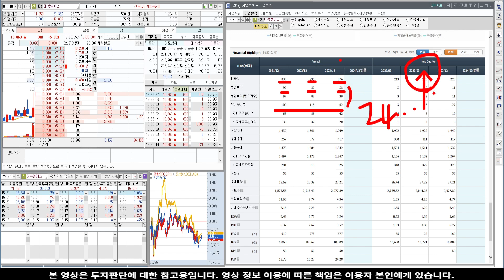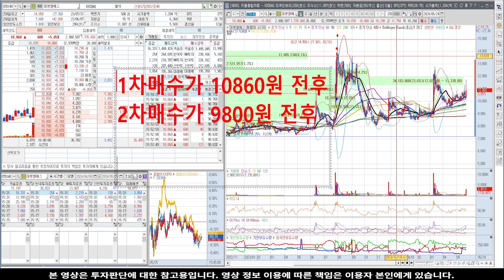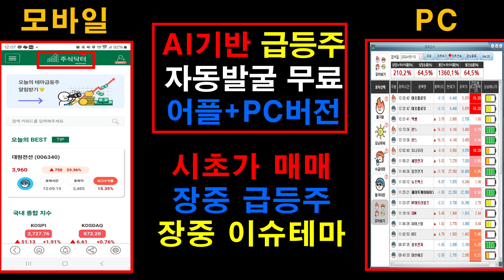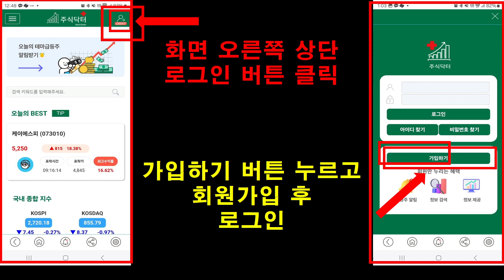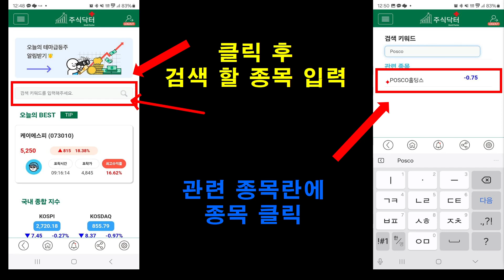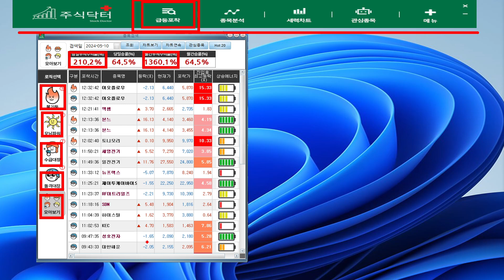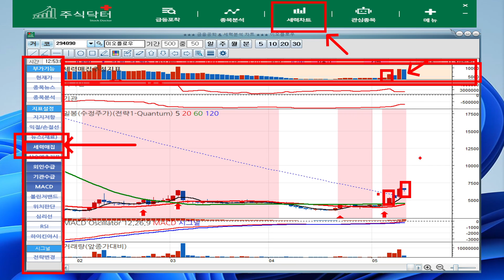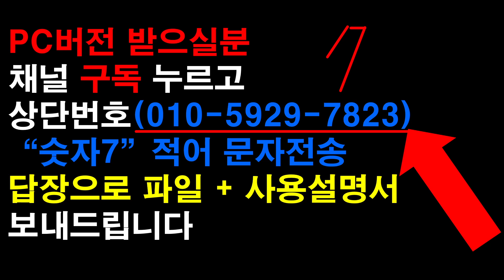[주식]대봉엘에스 - 장대양봉 3연타 가능! 털리면 100% 후회!